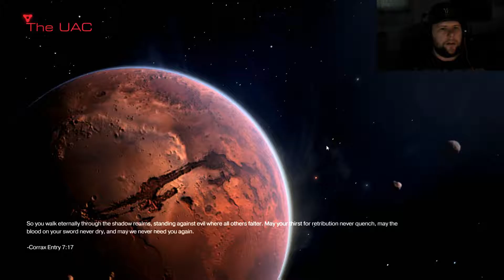Let's Play: Doom #1 - Welcome to Hell (I suck!)..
Hello everybody,

welcome to DOOM!

It has been decades.. and now we have a new (old) Doom game.

I realized that I pretty suck at shooters since I did not play for months now. Come with me and let's fight through the hordes!